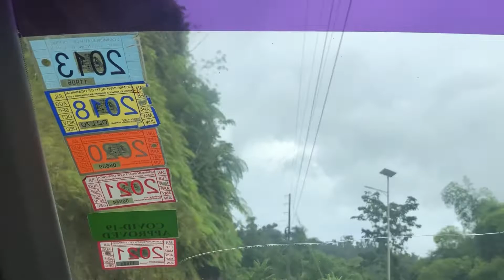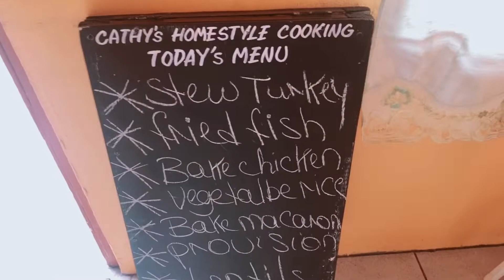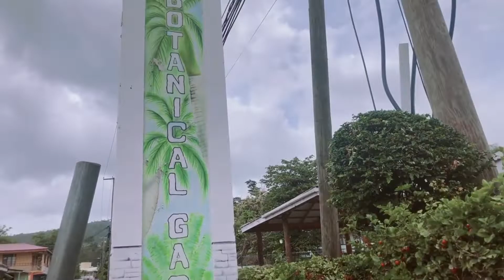Roseau Town 2021, Dominica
I went to health center in Roseau to pick up my Covid-19 test result and it was negative…